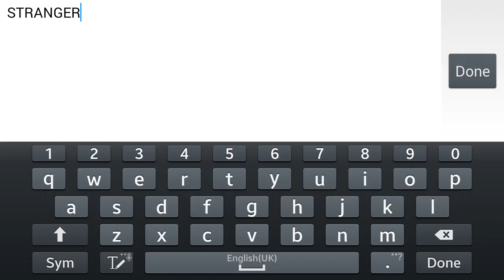Oddworld: Stranger's Wrath Android Gameplay